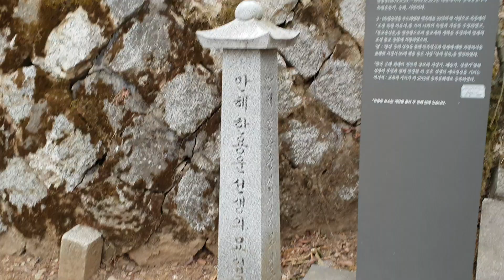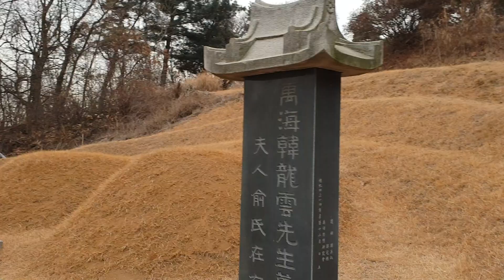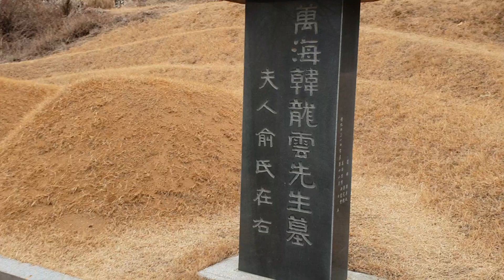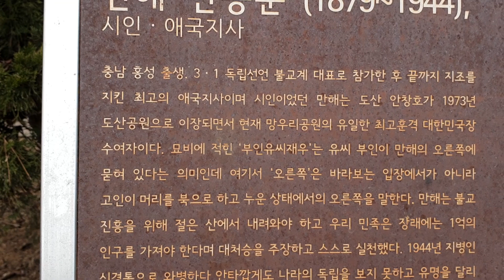만해 한용운 선생 묘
애국지사  .  승려 ,    시인 ,   독립선언 33인
불교계 대표로  참여  하였다.
설악산   백담사에서   승려  생활을  하였다.
3.1운동,    독립선언서를   발표할때
참여하여  일제에   항거하여  옥고를 치렀다.
망우  공원묘지 ,  망우리 공동묘지에
안장되어  있다